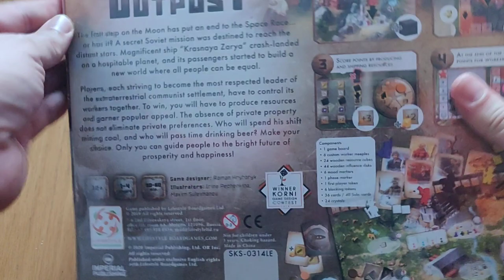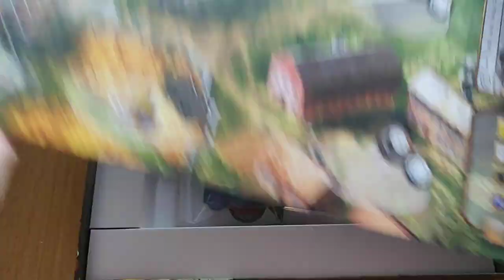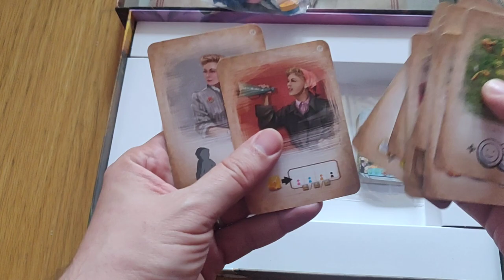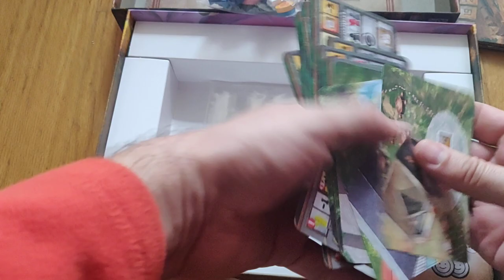Abrindo: Red Outpost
Uma caixa vermelha cheia de trabalhadores vermelhos.